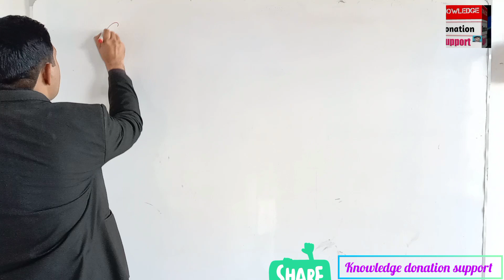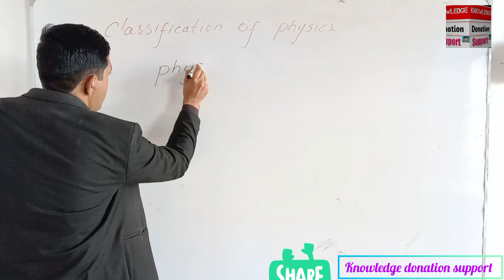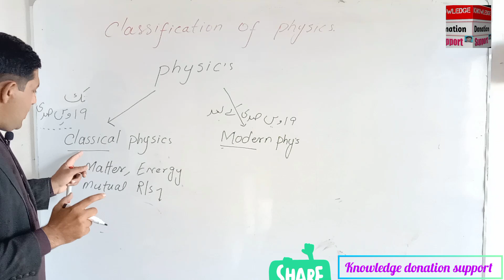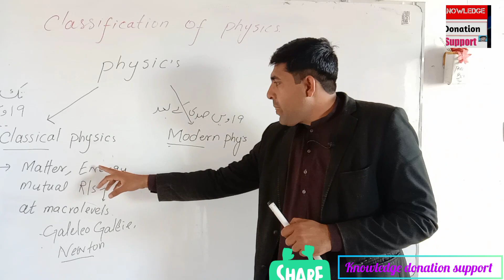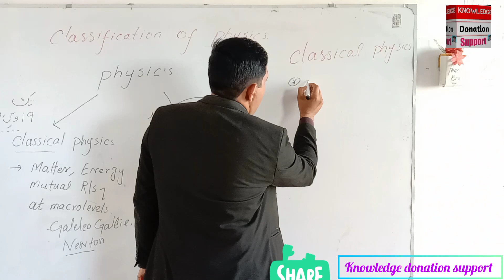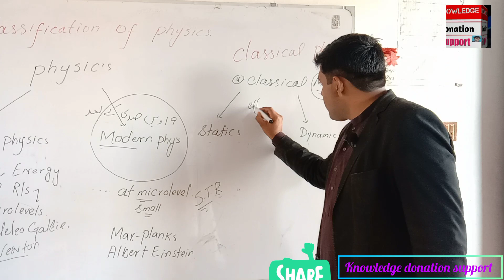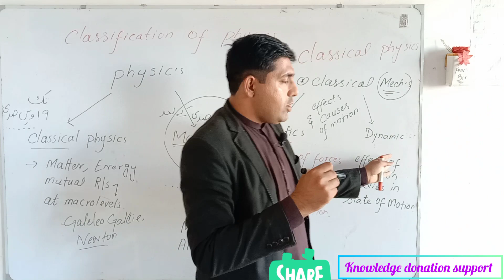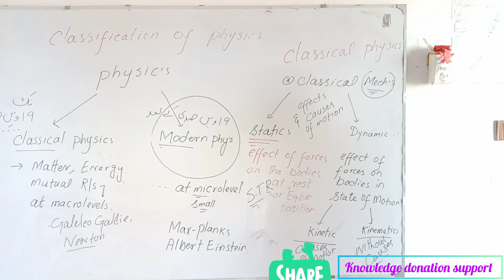January 18, 2023